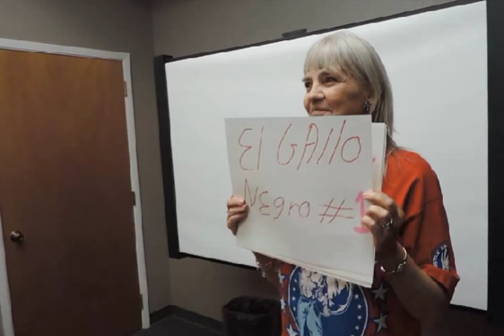Rooster Spoils WrestleMania 31 For his Mom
My Mom is a huge WWE fan but she missed WrestleMania 31 so instead of letting her find out who won on Raw I called her and told her the results of the main event